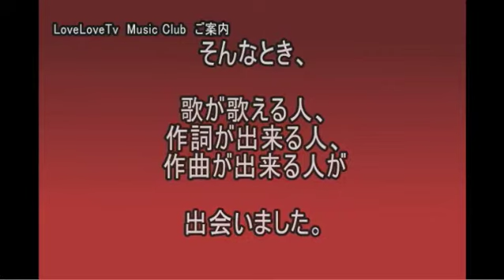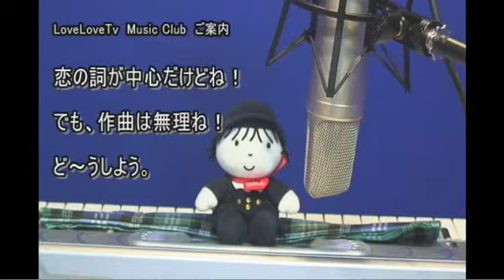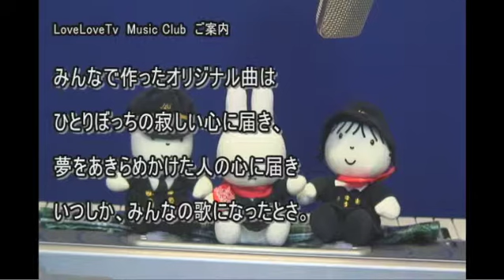Music Club ご案内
千葉県みなみ柏の　小さな小さな　Ustream　配信（HandMade）スタジオ
千葉県柏市藤心の自宅スタジオでUstream配信を始めました。
Ustreamチャンネル「柏だいすき！」

柏の皆さんUstreamでアピールしましょう。
音楽ライブ・プチ演劇・お花教室・お茶教室・その他何でも